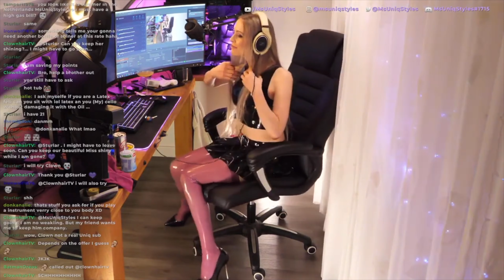Latex Gamer Girl (Latex Stockings And Top)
Absolutely gorgeous gamer girl wearing a transparent pink latex stockings, polishing it to make it more shiny during streaming. She is also wearing a nice black latex top as well.

Timestamps:
0:00 Latex gamer girl in stockings and top
9:54 She is polishing her latex stockings
11:25 She is polishing her black latex skirt as well

None of the materials are my property. For promotional use only.

Celebs In Latex - CIL - 2022.